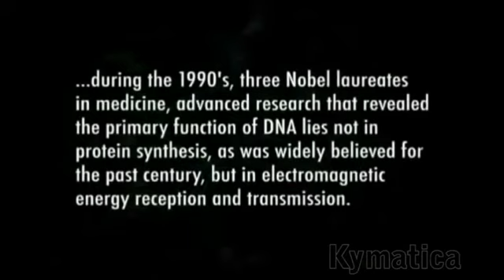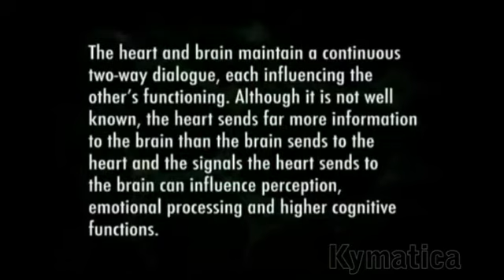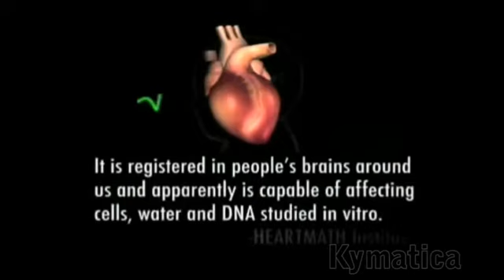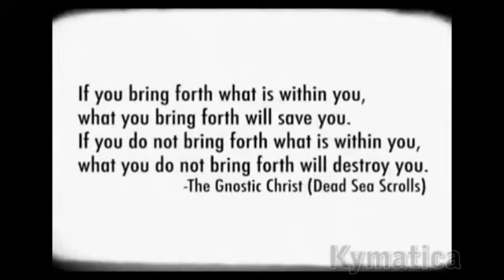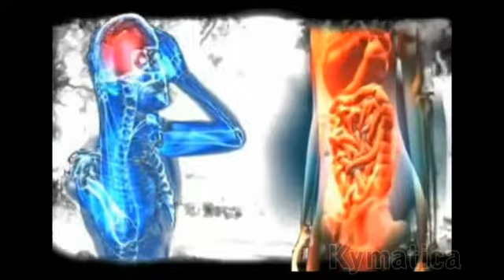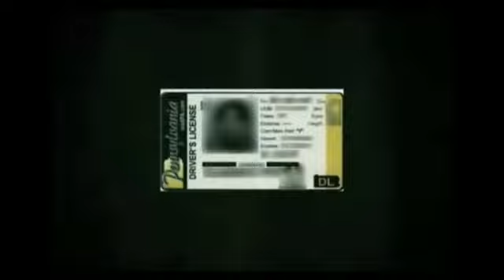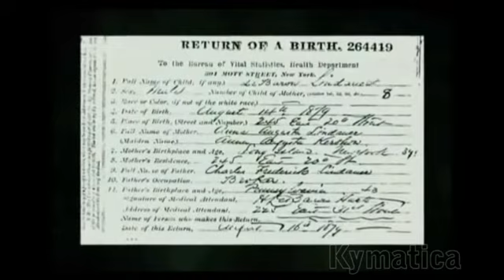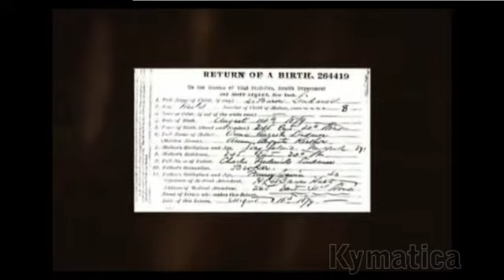Freezone with Ben Stewart - 2 of 9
11 April 2009